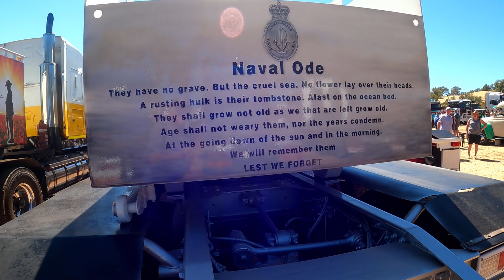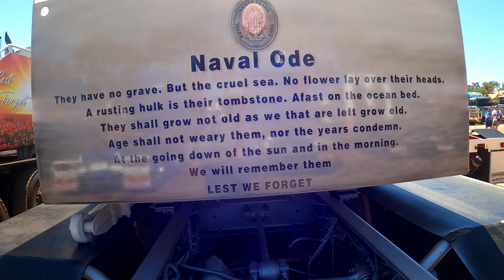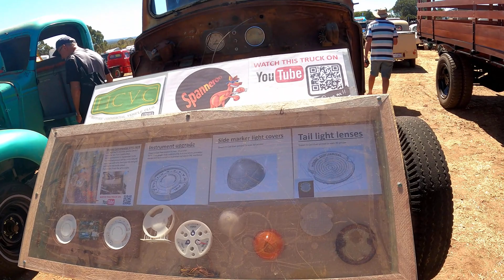🚛. WA Mack Muster and Truck Show. Part Three. Quarry Farm, Byford. 24th March 2024.